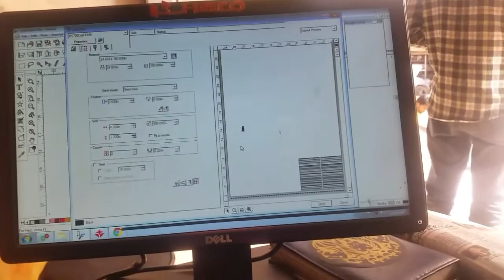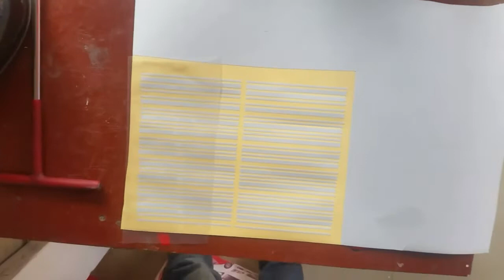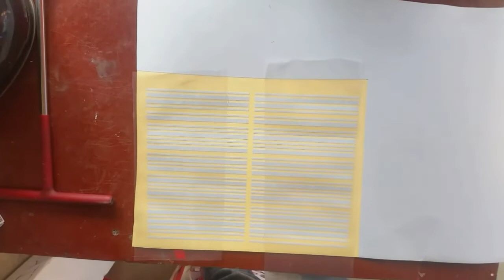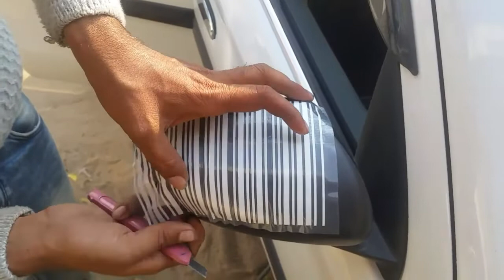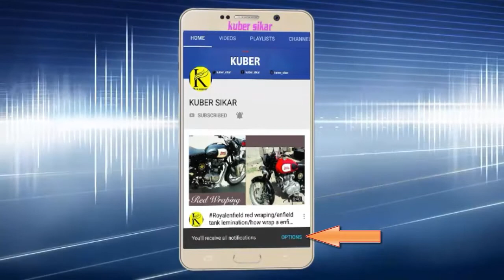Barcode installation/car mirror modified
Kuber sikar